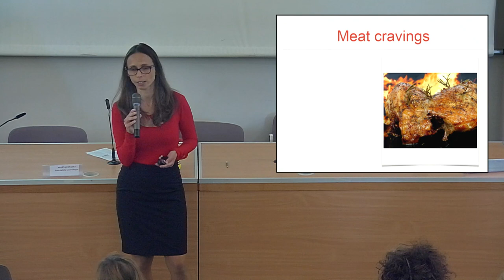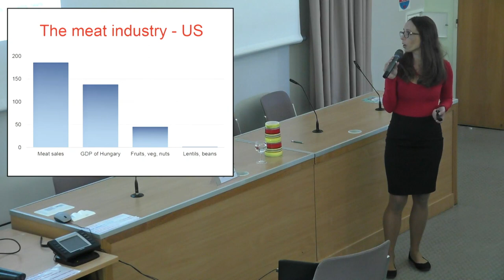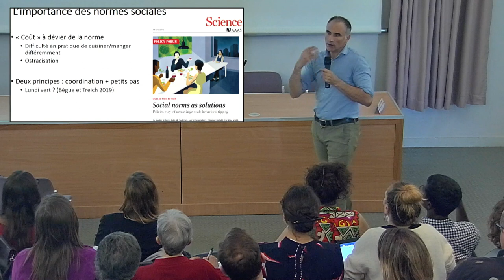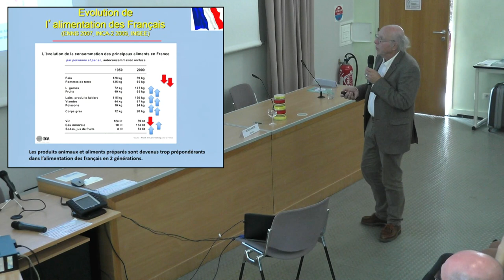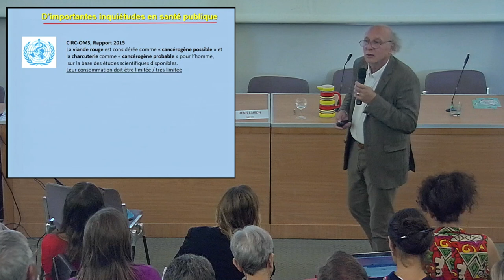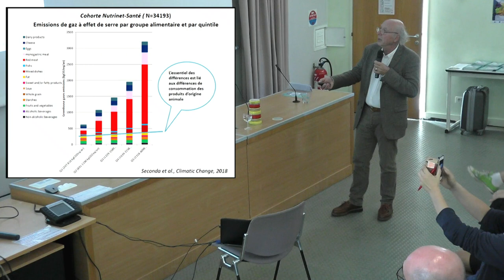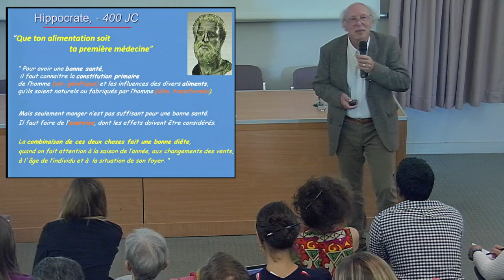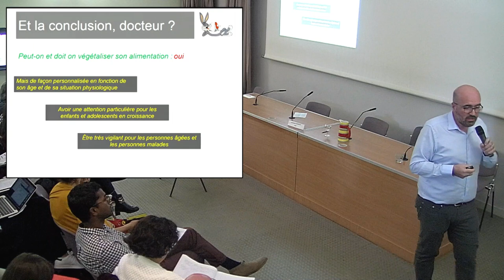Du végétal dans l'assiette. Science et pratique - Partie 1 : Conférences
A l’occasion de l’inauguration nationale des "lundis verts en restauration universitaire", organisée par le réseau des Crous, avec le soutien du Rectorat de Grenoble, l’Université Grenoble Alpes et la Communauté Grenoble Alpes, la MSH-Alpes vous propose un regard scientifique et pratique.

[Partie 1 - Ouverture et conférences]

Ouverture :
- Thierry Ménissier, Vice-président recherche SHS, Université Grenoble-Alpes.
- Jacques Dubucs, Directeur Scientifique, DGRI, Ministère de l'Enseignement supérieur, de la Recherche et de l'Innovation.
- Samantha Cazebonne, Députée des Français à l'étranger et auteure de l'amendement à la loi Egalim introduisant à titre expérimental un menu végétarien dans la restauration scolaire.

Conférences :
- "Pourquoi les humains adorent la viande : biologie et culture du carnisme". Marta Zaraska, journaliste scientifique, auteure de "Meathooked. The History and Science of Our 2.5-million-year Obsession With Meat" (Basic Books, 2016)
- "Economie comportementale et végétalisation de l'alimentation". Nicolas Treich, directeur de recherche, INRA, Toulouse School of Economics.
- "Alimentation végétale : aspects nutritionnels et sanitaires". Denis Lairon, directeur de recherche, INSERM, ancien vice-président de la Société Française de Nutrition.
- "Végétaliser à tous les âges de la vie". Christophe Moinard, professeur de nutrition, directeur de la chaire Nutrition des seniors, Université Grenoble Alpes.
- "Modes de vie, comportements et durabilité". Camille Lefrançois, Institut de médecine environnementale.